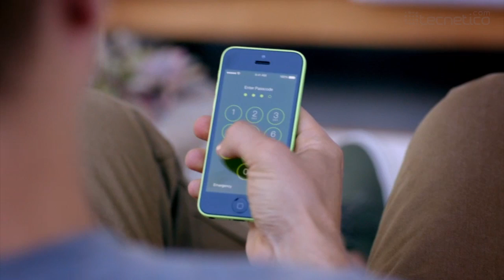Comercial del iPhone 5C para el mercado de Puerto Rico [VIDEO ORIGINAL]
Durante nuestro proceso de preproducción para la version corta del Keynote de Apple sobre los nuevos iPhones, nos topamos con este vídeo que aparenta ser un comercial específicamente diseñado para el mercado de Puerto Rico.

¡No en realidad!

En realidad, esto fue un montaje realizado por Tecnético que pensamos sería divertido.

Créditos:

Vídeo:
 - Apple, Inc.
Audio:
- creativo, letra y concepto de producción: Orlando Lagomarsino
- Composición musical: Alberto Carrión
- arreglos: Martín Nieves
- cantante: Darvel García
- grabado en: Alfa Recording

Información para créditos (audio): custombug66/YouTube